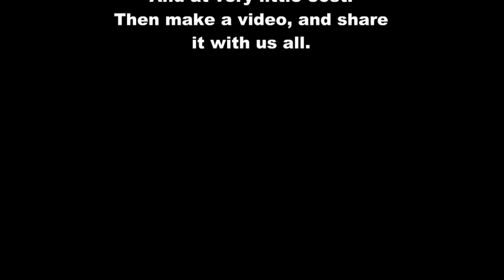Nano Bubbles Update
EDITED.(As of April 22 2016, my 8ft tank has finally been shut down).
THESE IS NOT NANO BUBBLES. Nano bubbles are smaller.
This was an early attempt at trying the nano bubble idea,
But i did notice this did help brighten up Corals etc in the tank.

So after testing the Nano Bubbles Idea, the tank seems great so far. But i was not totally happy with the amount of Bubbles i was getting from just having the wooden air blocks, zip-tied to the outlet jets in the main tank.
So i moved 1 into the sump, just in front of the Return Pump inlet. And the 2nd Air block, was placed inside the return pipe work.